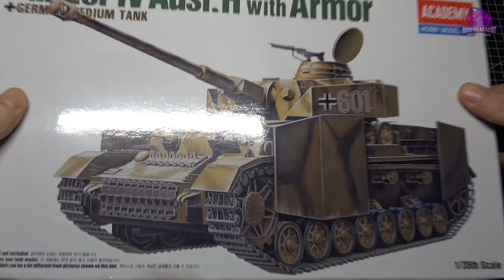🎥 ★ BATTLEFIELD 5 ★ PANZER IV MODELLING 1/35 | PAINT JOB "ZITADELLE"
✙ PANZER IV, AUSF.H ✙
BATTLEFIELD V "ZITADELLE" PAINT JOB
ACADEMY -1/35 SCALE

AT THE BOTTOM ARE THE PRODUCTS USED FOR THE MODEL!

MODEL BUILD BY
"HIMMELSFAUST - MILITARY MODELS"
MORE PICTURES@INSTAGRAM

♫ GREAT MUSIC BY ♫

CINEMATIC MOTIVATIONAL - ASHAMALUEVMUSIC
EPIC BATTLE TRAILER - ASHAMALUEVMUSIC
EPIC BLOCKBUSTER - ASHAMALUEVMUSIC
EPIC DRAMATIC TRAILER - ASHAMALUEVMUSIC
EPIC MOTIVATION - ASHAMALUEVMUSIC
MILITANT - ASHAMALUEVMUSIC
OFFENSIVE - ASHAMALUEVMUSIC
STORM - ASHAMALUEVMUSIC
MIGHTY RUSH 2 - JOHANNES BORNLÖF
ELYSIUM 3 - JOHANNES BORNLÖF

USED PRODUCTS:
1). REVELL - SIDE CUTTER
2). MR. HOBBY - MR. CEMENT
3). REVELL - CONTACTA PROFESSIONAL MINI
4). WEDO - SCALPEL
5). STANGER - CONTACT GLUE
6). VALLEJO - SURFACE PRIMER, GERMAN PANZER GREY
7). WOODEN KEBAB SKEWER
8). VALLEJO - MODEL AIR, WHITE
9). TAMIYA - MASKING TAPE, WIDTH 6 MM
10). VALLEJO - MODEL AIR, BLACK
11). VALLEJO - MODEL AIR, GUNMETAL
12). VALLEJO - MATT VARNISH, POLYURETHANE
13). REVELL - AQUA COLOR, BLACK
14). REVELL - AQUA COLOR, STEEL METALIC
15). REVELL - AQUA COLOR, ANTHRACITE
16). REVELL - AQUA COLOR, RUST
17). VALLEJO - THICK MUD ACRYLIC
18). LINE - LIGHT YELLOW
19). ABTEILUNG 502 - BURNT UMBER
20). ZACRO - PRECISION TWEEZERS
21). AK INTERACTIVE - PANELINER, WHITE AND WINTER CAMOUFLAGE
22). AK INTERACTIVE - ENAMEL WASH, LIGHT RUST
23). REVELL - PIGMENTS, RUST RED
24). VALLEJO - MODEL WASH
25). AK INTERACTIVE - PIGMENT FIXER
26). AK INTERACTIVE - ENGINE OIL
27). VALLEJO - MODEL WASH, BLACK
28). VALLEJO - PIGMENTS, CARBON BLACK
29). VALLEJO - MODEL WASH, WHITE
30). REVELL - AQUA COLOR THINNER